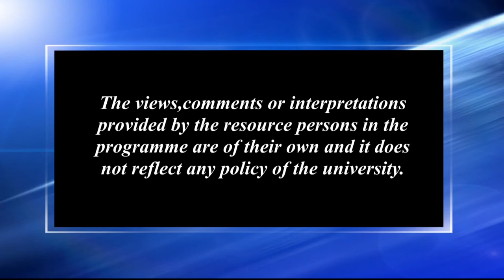ৰবি শস্য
Contributors: Dr. Arunima Deb Choudhury and Dr. Kabya Jyoti Bora Camera: Hemprokash Mout & Rashmi Duwarah